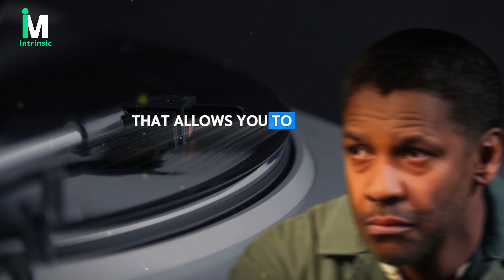Move in Silence! THE HIDDEN POWER OF SILENCE | Best Motivational Speech by Denzel Washington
Hello everyone, welcome to Intrinsic Motivation! Today’s message is a powerful reminder of the strength found in silence. Inspired by Denzel Washington, this motivational speech emphasizes the importance of moving quietly, focusing on your goals, and letting your actions speak louder than words. Sometimes, the greatest power lies in not revealing your next step. Let’s keep inspiring each other to grow stronger and wiser every day!

 we dive deep into the power of intrinsic motivation—the inner drive that pushes us forward even when times are tough. Discover how you can tap into your own source of motivation to stay focused, overcome challenges, and achieve your goals. Whether you're facing personal or professional obstacles, this video will provide you with actionable tips and inspiring insights to help you build resilience and unlock your full potential.
00:00
Follow Us On: 👉@IntrinsicMotivation68
If you have any questions or concerns about this video, please ask in the comments, we will reply within 24 hours.

As sincere admirers, we have poured our passion into creating these motivational messages, based on his timeless advice and values. Our aim is to spread the powerful spirit, perseverance, and resilience that Sir Denzel Washington has always represented. Through these videos, we hope to inspire and motivate everyone to achieve success and find inner peace.